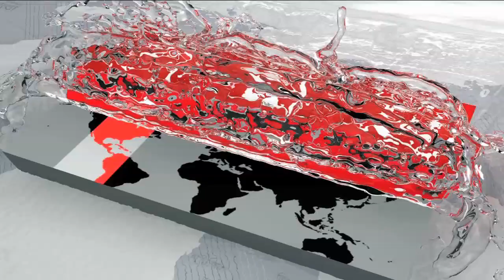অস্ট্রেলিয়া শিকারে মুখিয়ে আছেন তাসকিন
ম্যাচে সুযোগ পেলে নিজের সর্বোচ্চটা উজাড় করে দিতে চান তাসকিন। জানালেন অজিদের ঘায়েল করার জন্য একটি শক্তিশালী অস্ত্র হতে পারে রিভার্স সুইং।